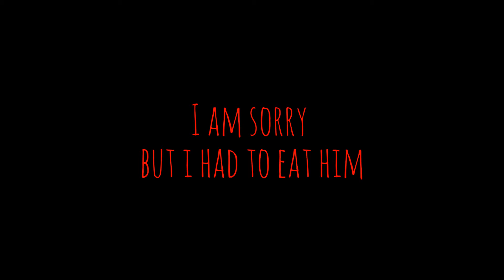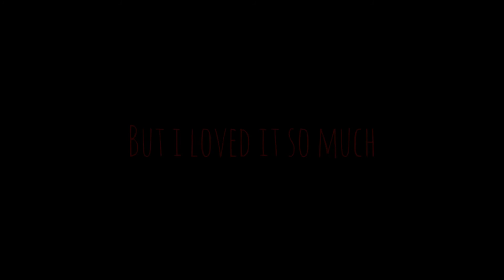found footage part 5